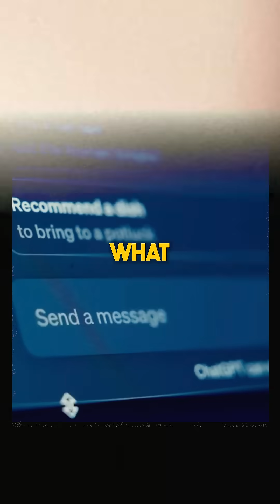The biggest mistakes that vibe coders make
🎞 Video Resources 🎞

⏳ Timestamps ⏳